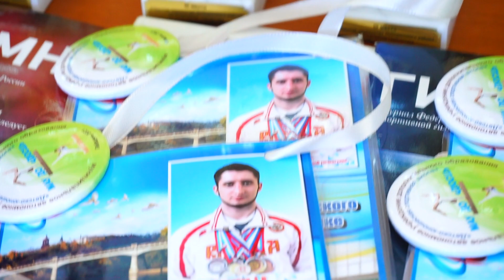Выступление на турнире посвящённом ПАМЯТИ МС РОССИИ ПО СПОРТИВНОЙ ГИМНАСТИКЕ БЕССОНОВА А.В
Всем привет! Классная вышла поездка! Все подробности смотрите в этом выпуске.